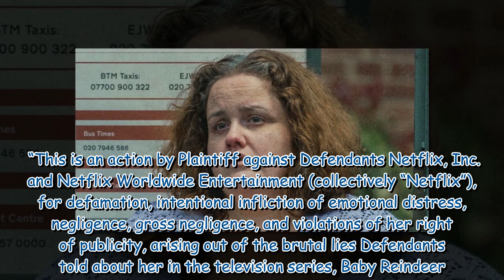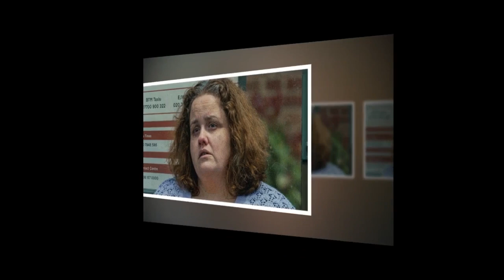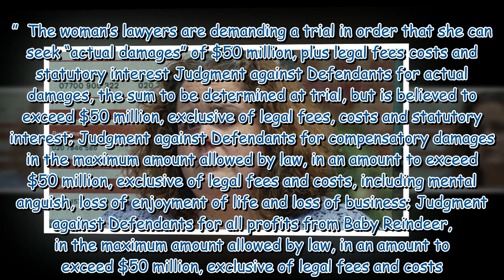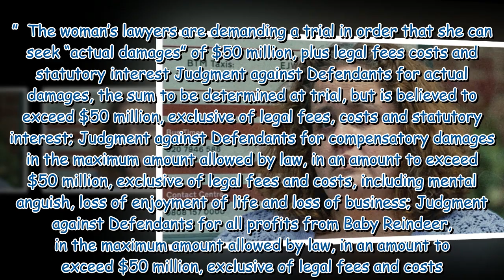Baby Reindeer's 'real-life Martha' suing Netflix for staggering $70million